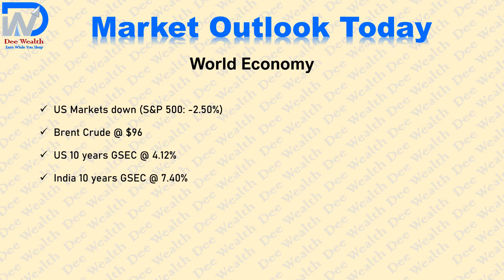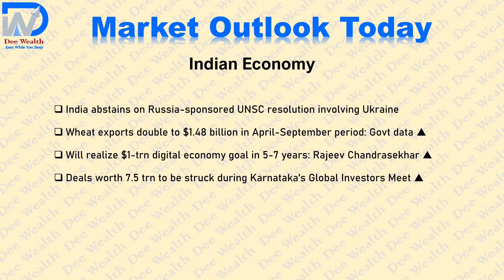2mins News | Market Outlook Today 3-11-2022